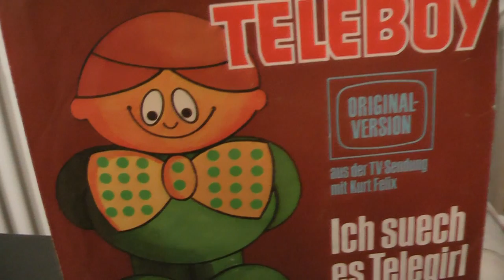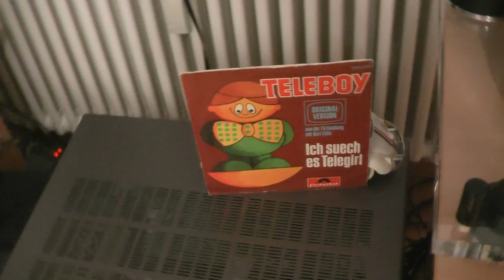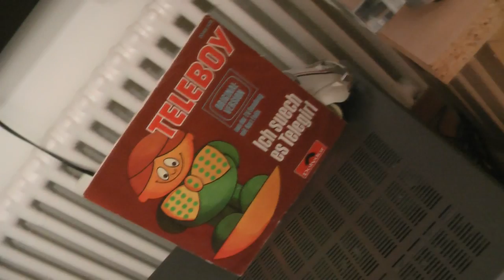Teleboy, Ich suech es Telegirl. (Aus Teleboy mit Kurt Felix 1974. Rare 7 inch Vinyl single.)